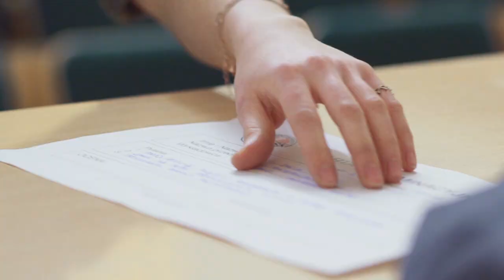Uczelnia Łazarskiego. Odpowiedzi, których szukasz.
Hello!